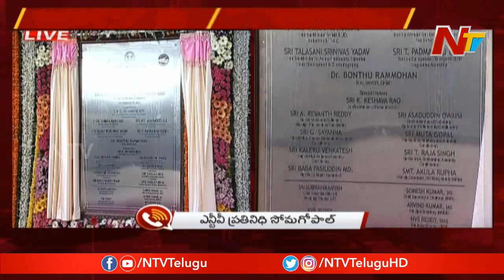CM KCR Inaugurates JBS MGBS Metro Service || NTV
CM KCR Inaugurates JBS MGBS Metro Service